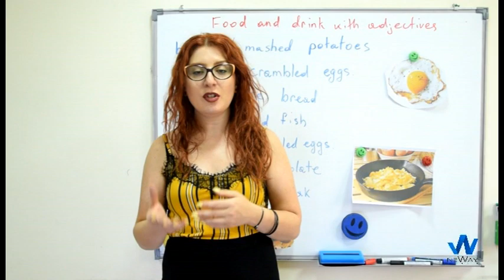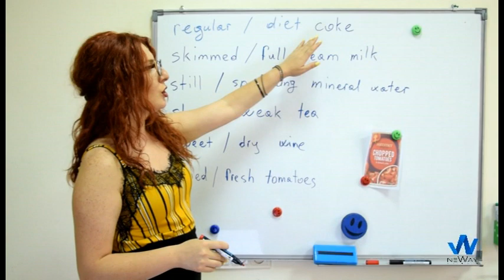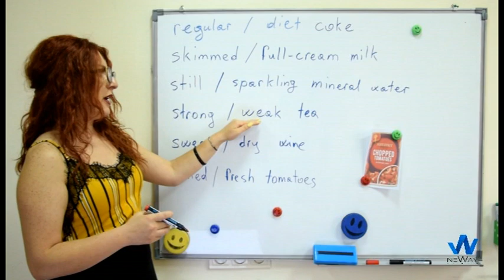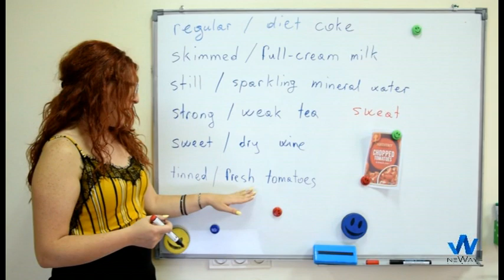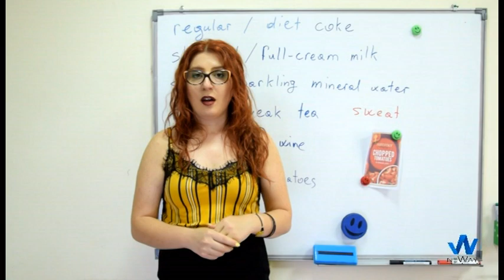Դաս 74 / անգլերեն (բառապաշար / սնունդ )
Այս վիդեոդասին էլ անդրադառնանք սննդին և դրանց հետ օգտագործվող որոշ ածականների